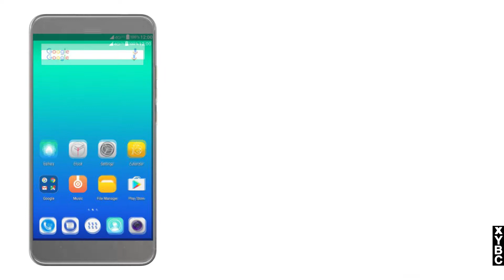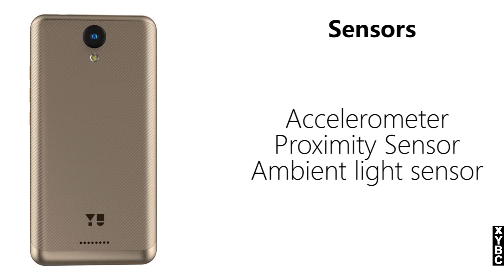YU YUNIQUE 2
Welcome to XYBC ! This is a channel all about technology. Specifications of various devices you use in your daily life. If you are reading this then you might be interested in the stuff this channel has. Our goal is to provide details of every new device in the market. You might want to buy a new gadget or an old one ? Head over to the playlist section and you will definitely find your device there. You can also ask us any questions related to any type of gadget, we reply to all the comments.